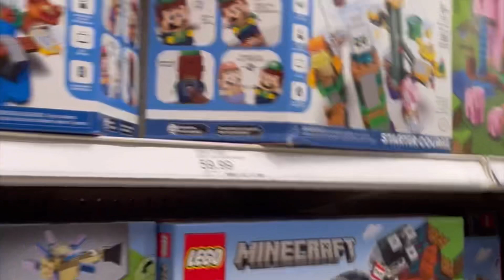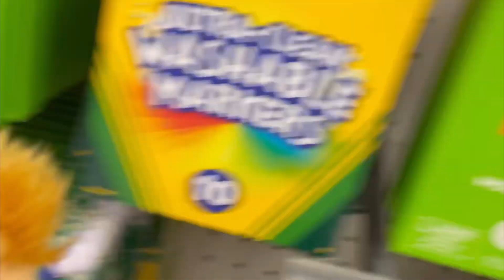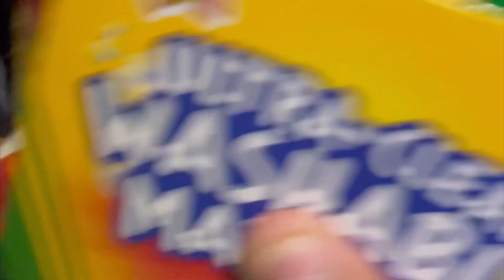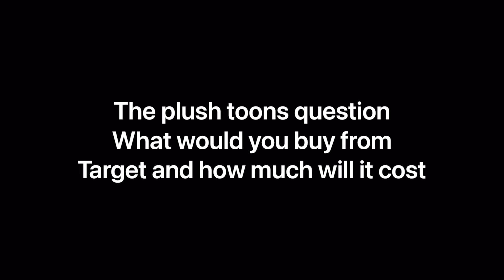The plush toons Alvin go’s to target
The boys thing about going to a toy store and there’s one called target and so Alvin gets Simon to go to target even though it’s 4:00 in the morning and they still go and Alvin gets markers and so they pay and leave and Simon Left￼ his glasses in the car so they go back but the boys get in the drivers seat and they drive of the end ￼